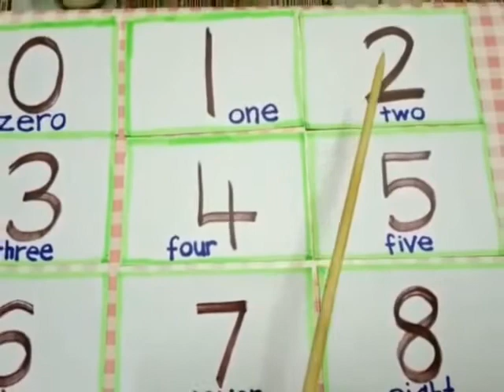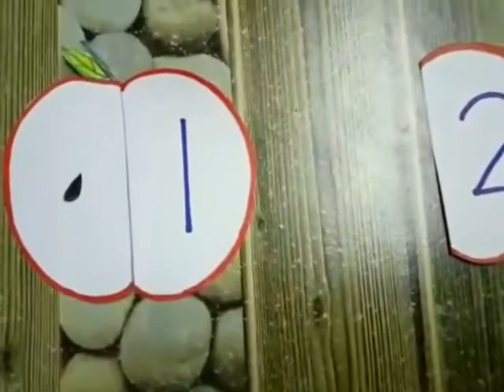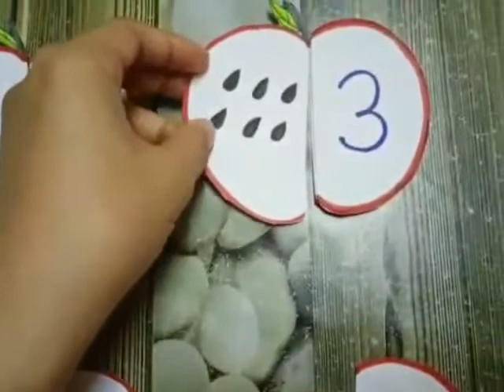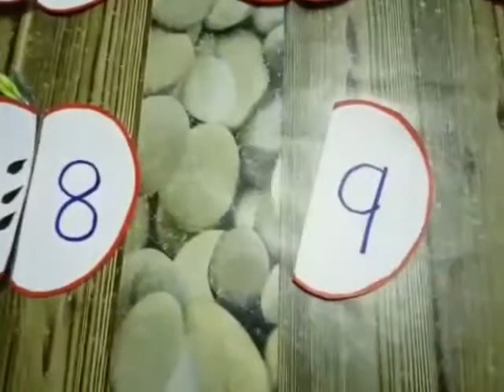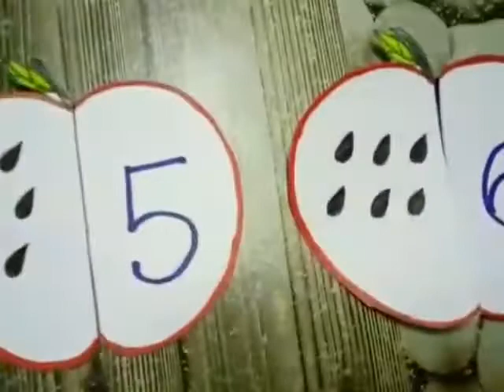Let's learn with teacher Wyeda | Number 12